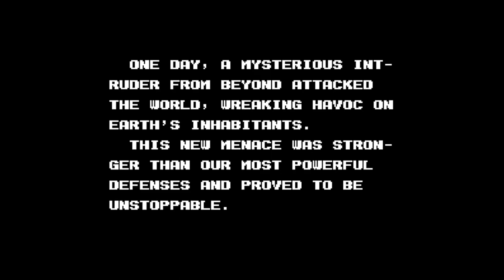Ninja Crusaders - Nintendo Entertainment System - Intro & Title Screen